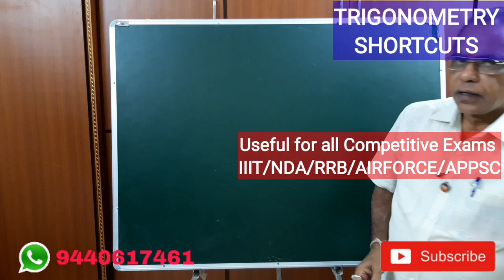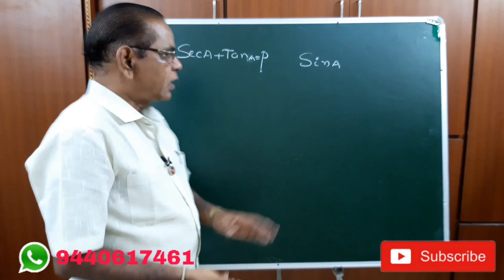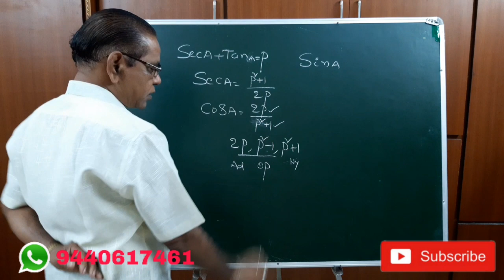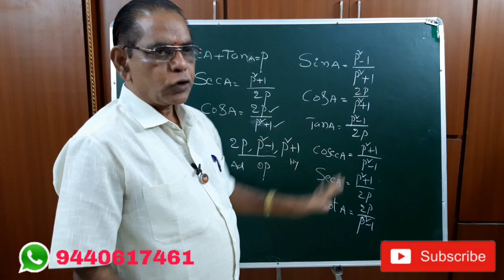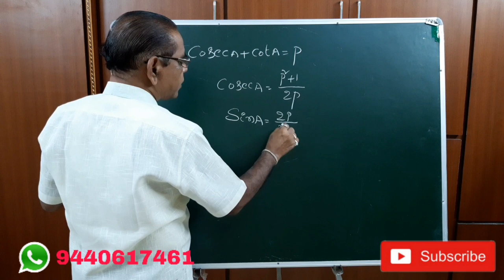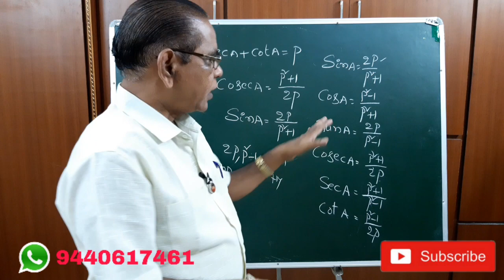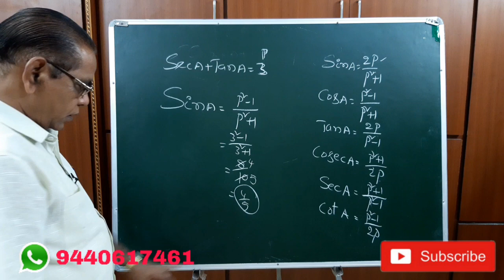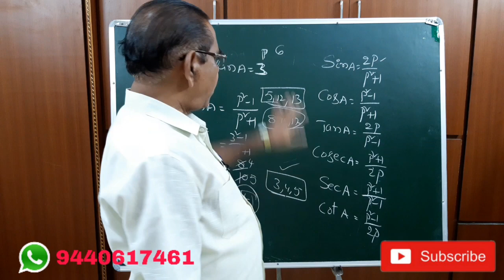AP IIIT 2020 ENTRANCE TEST, MATHEMATICS, TRIGONOMETRY SHORTCUTS, USEFUL FOR ALL COMPETITIVE EXAMS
TRIGONOMETRY అంటే చాలా మందికి ఇది అర్థం కాని Chapter అనే భావన ఉంటుంది.
అందుకే Competitive Exams లో TRIGONOMETRY PROBLEMS ATTEMPT చేయరు.
ఈ వీడియోలో ఆ భయాన్ని పోగొట్టే ప్రయత్నం చేసాను. ఈ వీడియో
ముఖ్యంగా COMPETITIVE EXAMS PREPARE అయ్యే ప్రతి ఒక్కరికీ ఉపయోగపడుతుంది.
 Competitive Exams కి సంబంధించిన MATHEMATICS MATERIAL (SHORTCUT METHODS లో) నేను నా YOUTUBE CHANNEL లో UPLOAD చేసిన VIDEOS నుంచి పొందవచ్చు.
ఈ వీడియోని చూడాలనుకున్నా మరియు నేను చేస్తున్న వీడియోస్  మీ మొబైల్ లో పొందాలనుకుంటే
👆పై లింక్ పై క్లిక్  చేయండి👆
వెంటనే బెల్ గుర్తు Click చేయడం మర్చిపోవద్దు. వీడియోను like చేయండి. Share చేయండి.

*"Rambabu Narra"*
మీ సలహాలు, సూచనలు మరియు సందేహ నివృత్తి కోసం క్రింద Comment Box లో వ్రాయగలరు.
        లేదా
నా WhatsApp Number ద్వారా సంప్రదించగలరు.
WhatsApp Number
[17/08, 5:58 pm] Rambabu Narra: ఈ వీడియోని చూడాలనుకున్నా మరియు నేను చేస్తున్న వీడియోస్  మీ మొబైల్ లో పొందాలనుకుంటే